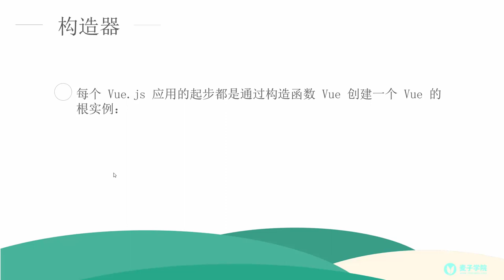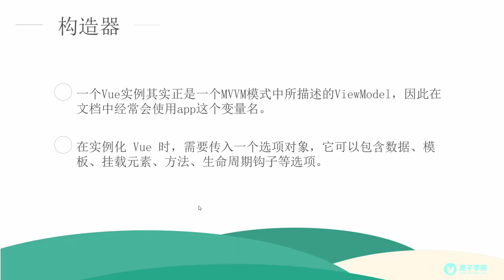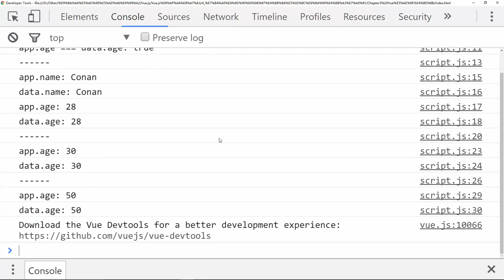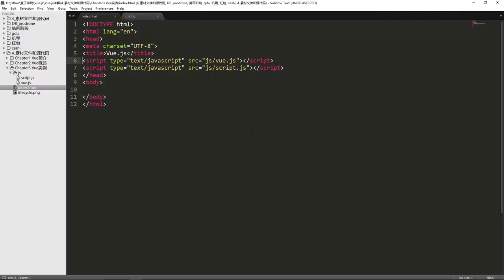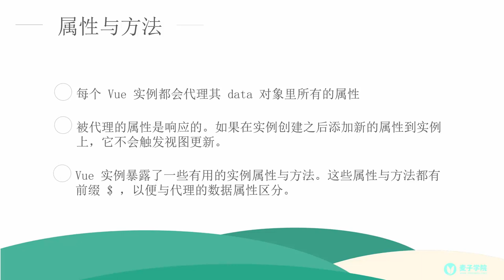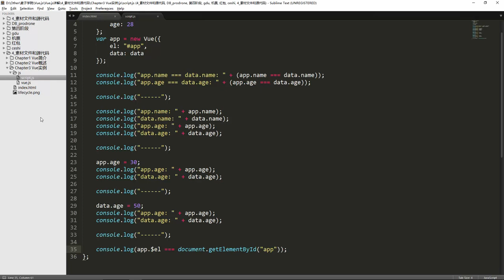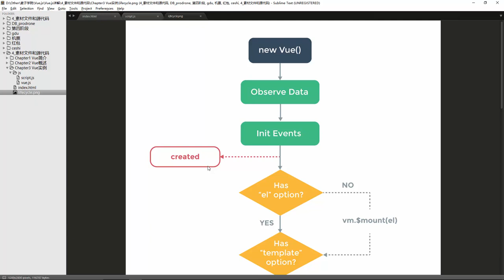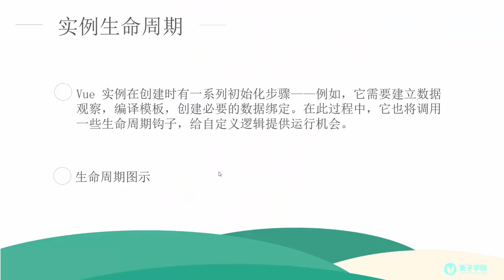Vue js详解4 Vue实例